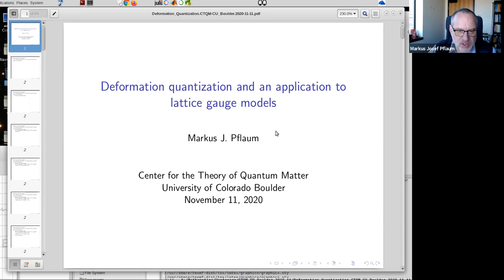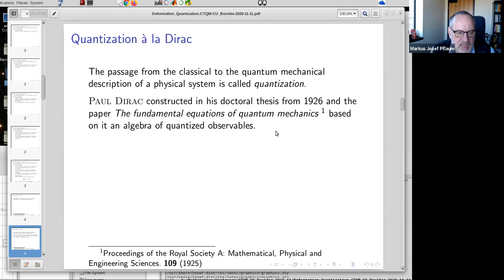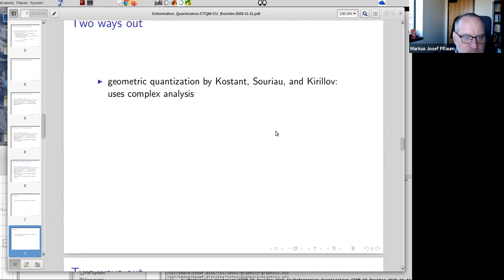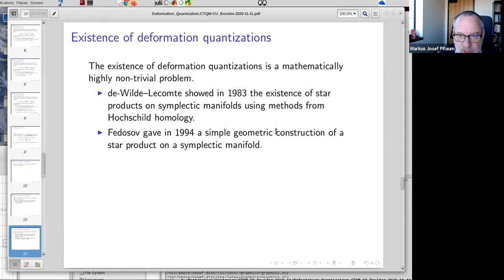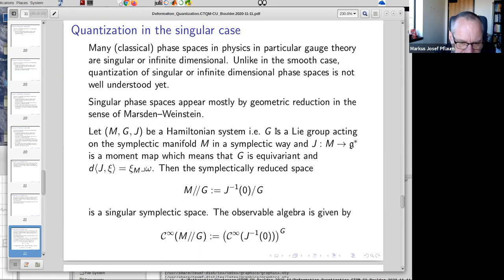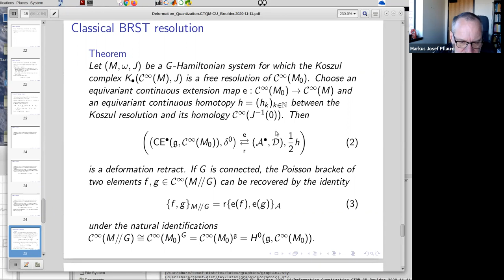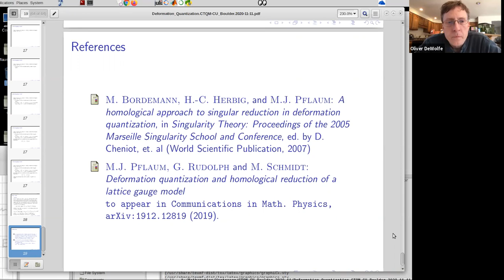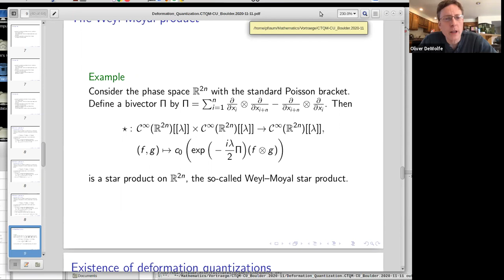Markus J. Pflaum | Deformation quantization and an application to a lattice model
Speaker: Prof. Markus J. Pflaum (University of Colorado)
Event: Center of the Theory of Quantum Matter Seminar at CU Boulder
Abstract: In the their article "Deformation Theory and Quantization" from 1977, Bayen, Flato, Fronsdal, Lichnerowicz and Sternheimer introduced a mathematically rigorous approach to canonical quantization a la Dirac where the obstruction results found by physicists Gronewold and van Hove can be circumvented. In the first part of the talk the mathematical problems arising around canoncial quantization and the Gronewold--van Hove "no go"-theorems are explained. In the second part an overview of deformation quantization and its achievements will be given. In the third and final part, we will outline some recent work joint with Rudolph and Schmidt on the construction of a deformation quantization for certain lattice gauge models.